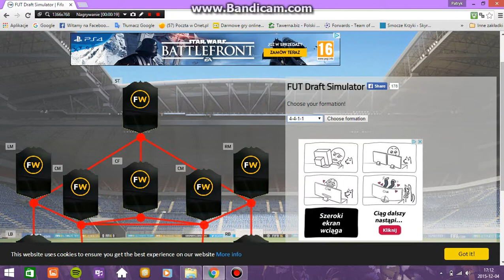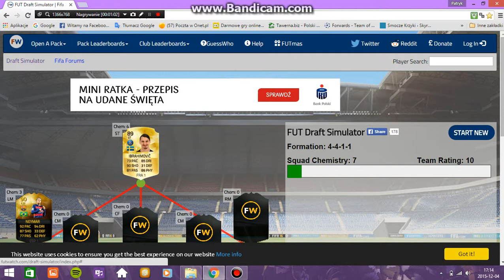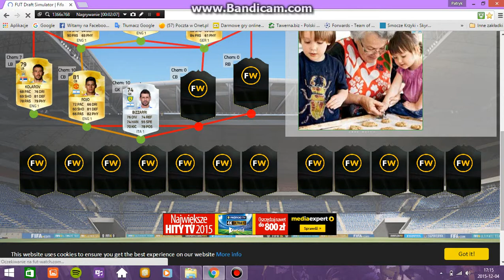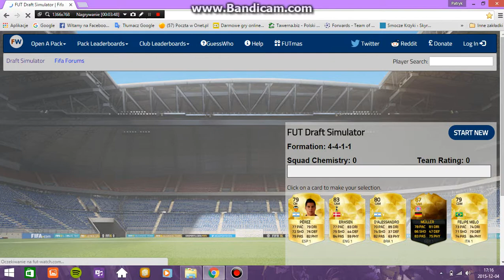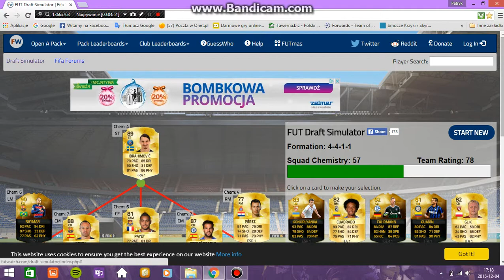FUT Draft Symulator Ślepy Draft #2